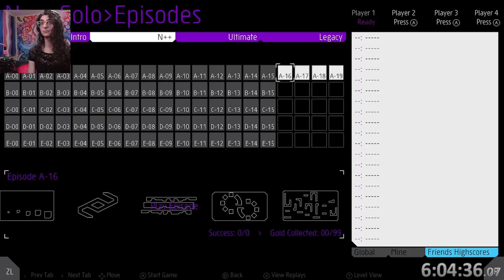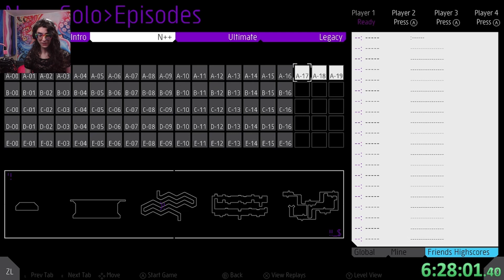Speedrunning N++ Columns 16-17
these two columns were a breeze :o

n++ is a difficult platforming game where you are a ninja struggling to get the key for a door that allows you to exit a room where everything wants you to not make it out alive.

join me as a struggle to survive tons of enemies in this fast paced struggle to survive!